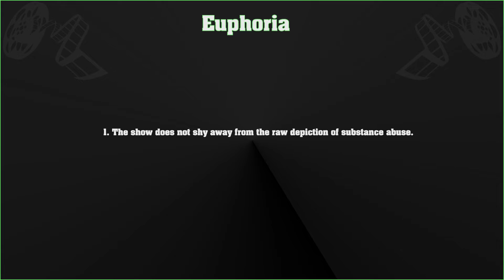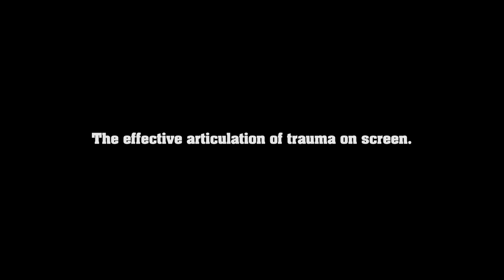What Makes Euphoria Different?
Take a look at the Key factors that make Euphoria a great show 🍿.

00:00 What makes Euphoria different?
01:30 What is Euphoria about?
02:50 The first Key Factor.
05:40 The second key factor.

Follow my invite link to Join us on TikTok and get rewards!